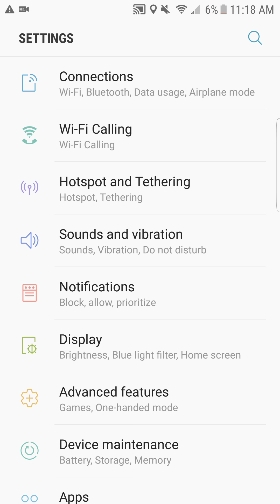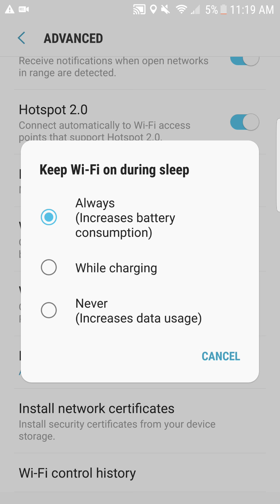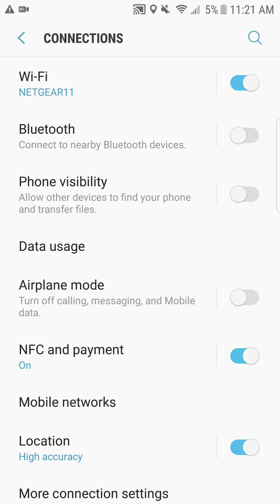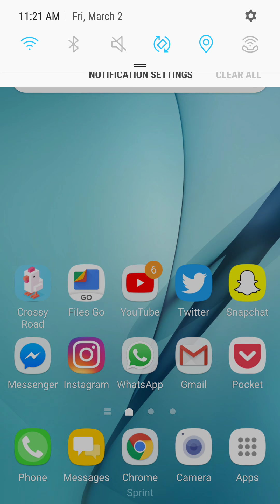How To Auto Connect To FREE Open WiFi Hotspots Everywhere Samsung Galaxy S6, S7, S8, S9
Samsung Knights in the building!